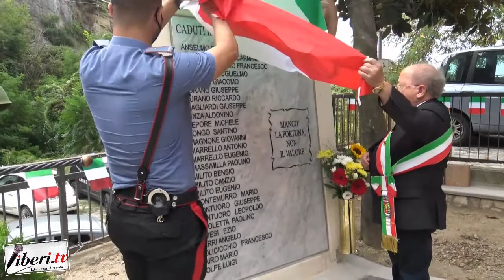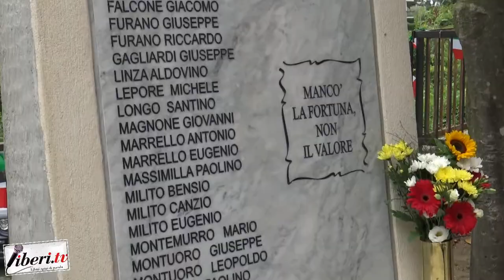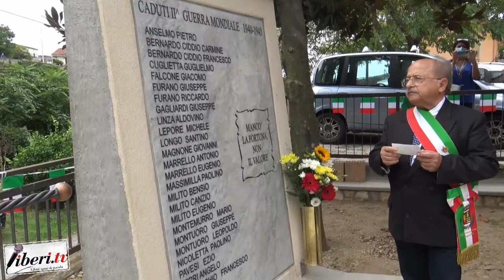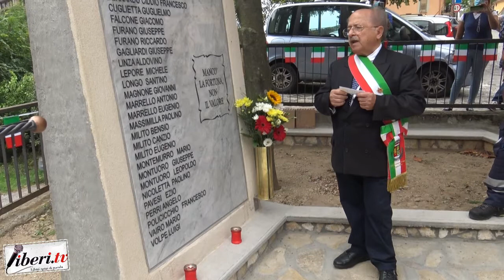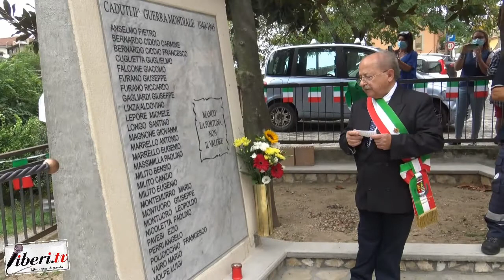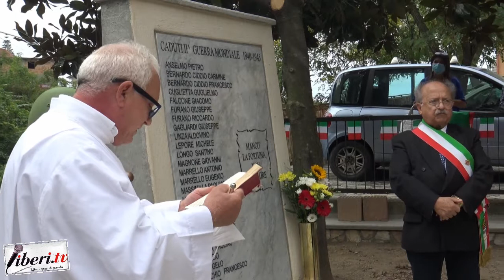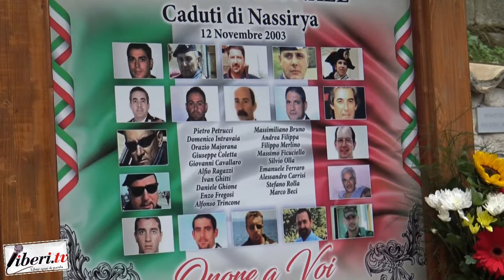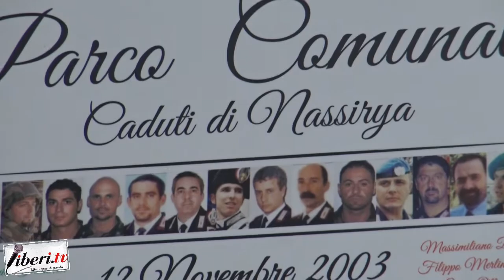Inaugurazione giardino dedicato ai caduti di Nassiriya - Cleto (Cs)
Inaugurazione giardino dedicato ai caduti di Nassiriya e inaugurazione del monumento ai caduti in guerra appena ristrutturato.
Sono intervenuti il Giuseppe Longo, ex Sindaco e Giuseppe Filice, ex Vicesindaco (Elezioni amministrative 4 ottobre 2021);
premiati i volontari che hanno collaborato alla realizzazione della manifestazione e all'organizzazione dell'iniziativa. 22 settembre 2021 - A cura di Marco Marchese